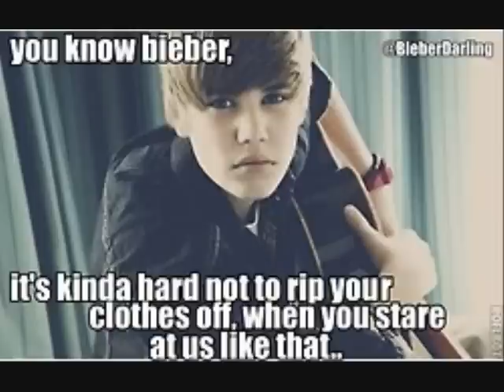Teen Pregnancy(A Justin Bieber Love Story Episode 5).wmv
Ok I Accidentally Deleted Episode 5 So Here It Is Again.
Justin:*gets on one knee*I love you to Wendy Will you marry me?
Wendy:*tears up*YES!*pulls him to his feet and kisses him with every bit of passion left in her body*
Justin:*picks her up and spins her around*
Mia:*walks in hand in hand with christian*Whats going on?
Wendy:WERE GETTING MARRIED*shows them the ring*
Mia&amp;Wendy:*jumping up and down screaming*
Justin&amp;Christian:Damn our girlfriends can scream*plugging there ears*
*First Dance comes on*
Justin:May i have this dance?*holds his hand out*
Wendy:*grabs his hand*U may.
Justin:*singing along*Everybody says that we look cute together
Let's make this a night the two of us remember
No teachers around to see us dancing close
I'm telling you our parents will never know
Before the lights go up
And the music turns off
Now's the perfect time for me to taste your lip gloss
Your glass slippers in my hand right here
We'll make it before the clock strikes nine*the song ends*
Wendy:*rubs her belly*
Justin:*smiles*Looks like u already got a baby bump!
Wendy:I know right(shes 4 months pregnant)
*a few hours later*
Justins phone rings
(PHONE CONVO)
Justin:Hello?
Pattie:*sounding scared*JUSTIN COME HOME NOW ITS AN EMERGENCY!!
Justin:WHAT HAPPEND?
Pattie:MY WATER BROKE(an:in this story pattie is 9 months preggers with a baby boy)
Justin:IM ON MY WAY MOM! DID U CALL DAD?
Pattie:*sceams in pain*NOT YET CAN U CALL HIM FOR ME?
Justin:YES MOM JUST KEEP BREATHING!!
*they hang up*
Wendy:Babe whats wrong?
Justin:My mom went into to labor!*kisses her*ill call you when hes born!
Wendy:*kissesback* Ok baby!
*he goes out side and gets into his car
His Car
*at the hospital with his mom*
Jermey:Hey buddy were is she?
Justin:Hey dad shes in there*points*
Jeremy:Ok i'll call you in the room when hes born.*leaves*
Justin:Im gonna be a big brother*smiles wide*
Awwwwww
What should i name his baby brother?